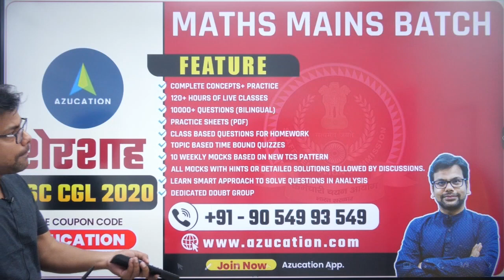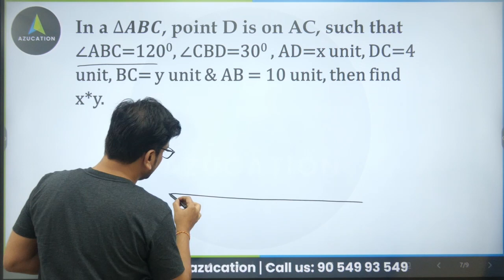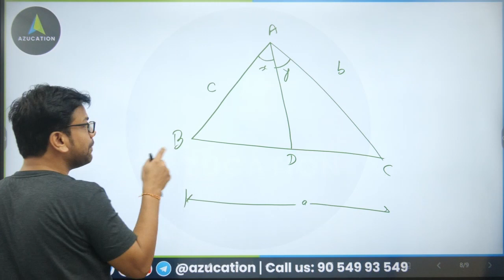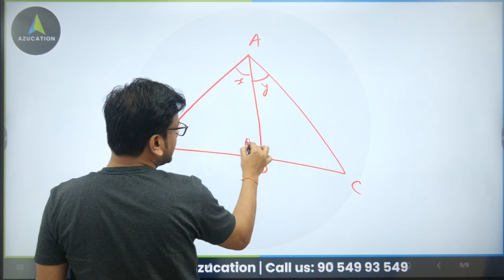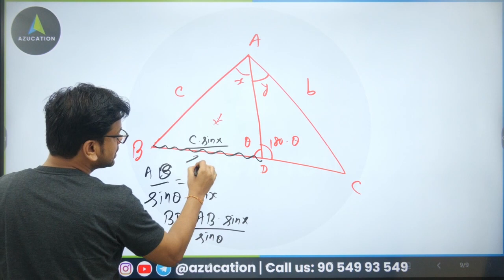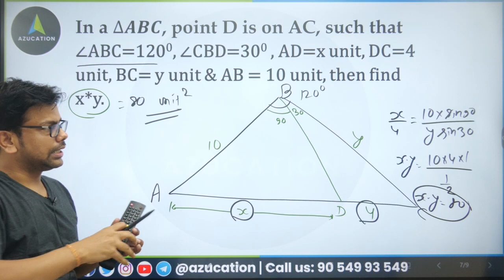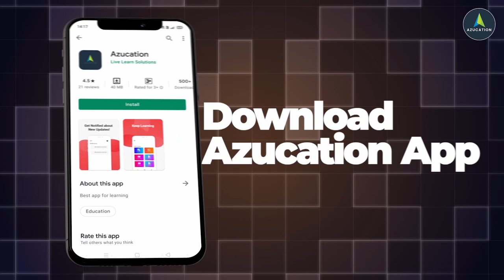A Must Do Geometry | Cevian Side Ratio With Given Angles | CAT 2021 | SSC CGL | XAT IIFT SNAP NMAT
MathsByAmiya is now AZUCATION Bigger, Better, Brighter | One Stop Solution for Your Examination. We are Trusted by You, Proven By Results

In a ∆𝑨𝑩𝑪, point D is on AC, such that ∠ABC=1200, ∠CBD=300 , AD=x unit, DC=4 unit, BC= y unit & AB = 10 unit, then find x*y.

top online coaching for cat, cat exam online classes, cat coaching online fees, best online courses for cat preparation, best mba coaching online, top cat online coaching